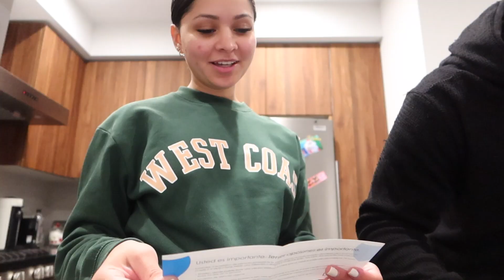WE'RE HOME! GROCERY HAUL + HOW WE MET Vlogmas Day 10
My mailing address:

ATTN: Diana Saldana
325 N Larchmont Blvd
Suite 122